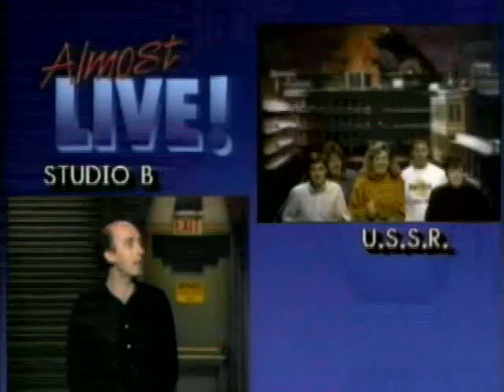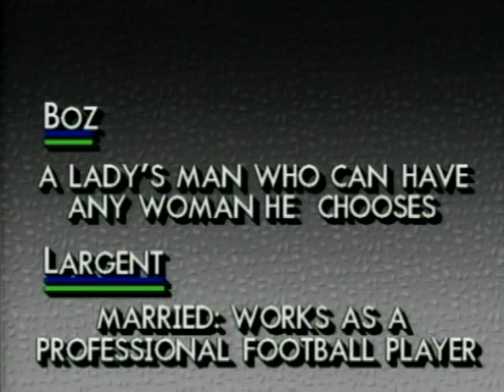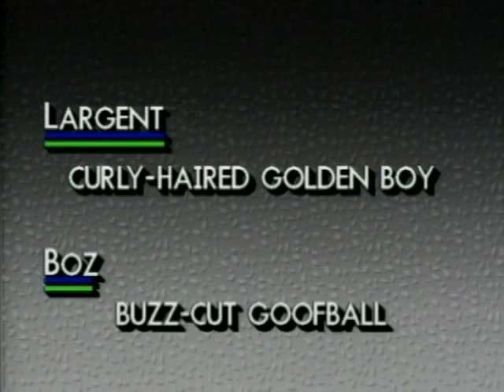Monologue ( S06E04 )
Report of aliens landing in Moscow, Russia ( Sonics, Alton Lister ).  Seminar in Yelm for JZ Knight channeling "Ramtha".  Average Lifetime Survey results ( Matlock ).  Supreme court considers rights of coma patients ( UW, Huskies ).  Live feed from Moscow ( Kremlin, Reagan ).  Power point: Steve Largent vs Brian Bosworth ( Boz, Avia ).  Intro for "Nyke - Cross Training".